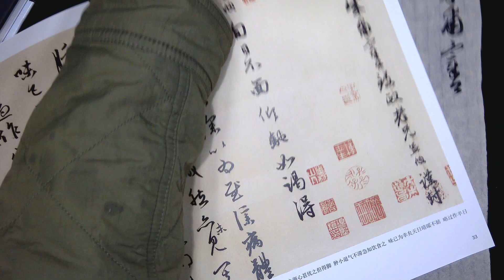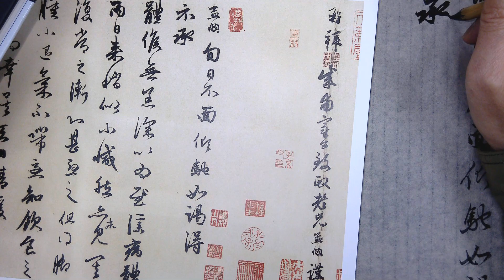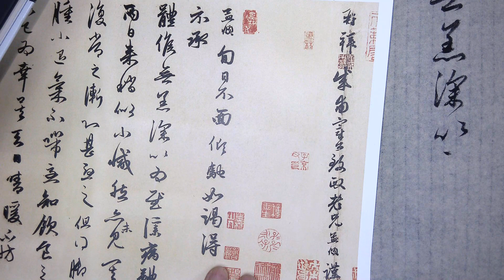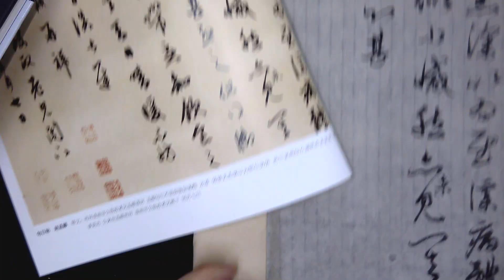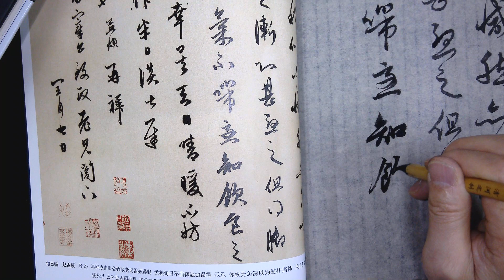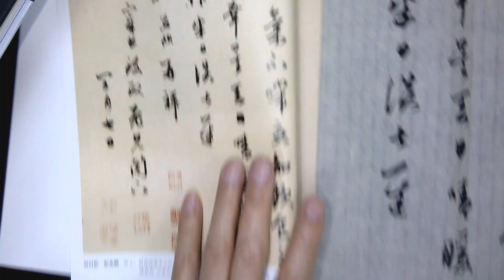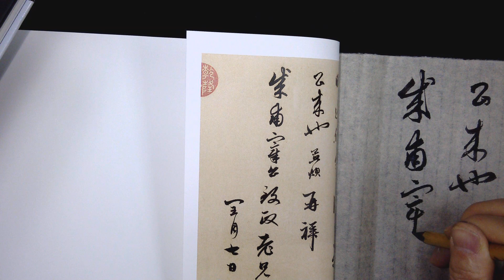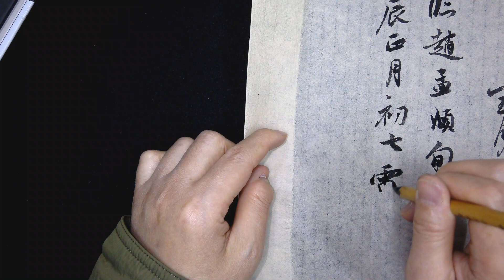雷紹華臨趙孟頫旬日帖 20240216